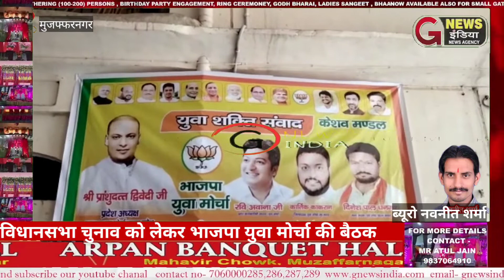विधानसभा चुनाव को लेकर भाजपा युवा मोर्चा की बैठक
SULG -  विधानसभा चुनाव को लेकर भाजपा युवा मोर्चा की बैठक

ANCHOR - जनपद मुजफ्फरनगर में रुड़की रोड पर स्थित पाल धर्मशाला में भारतीय भारतीय जनता युवा मोर्चा की एक बैठक आहूत की गई जिसमें भारतीय जनता युवा मोर्चा के प्रदेश अध्यक्ष प्रांशु दत्त द्वेदी के निर्देशानुसार इस बैठक का आयोजन किया गया बैठक में जिले के सभी मंडलों की कार्यकारिणी के सदस्य मौजूद रहे वही रुड़की रोड स्थित पाल धर्मशाला में केशव मंडल की एक बैठक हुई बैठक में कार्यकारिणी के सभी सदस्य और पदाधिकारी मौजूद रहे वही हिंदू युवा वाहिनी के जिला प्रभारी अंकुर सैनी भी कार्यक्रम में मौजूद रहे कार्यक्रम में आने वाले 2022 के विधानसभा चुनाव को लेकर रणनीति बनाई गई और कार्यकर्ताओं को चुनाव की जिम्मेदारियां सौंपी गई आपको बता दें 2022 विधानसभा चुनाव को लेकर सत्ता के गलियारे में सियासी हलचल तेज हो गई है जिसको लेकर भारतीय जनता पार्टी नेट जनपद मुजफ्फरनगर की सभी विधानसभाओं में अपना प्रचार प्रसार शुरू कर दिया है वहीं भारतीय जनता युवा मोर्चा के नगर अध्यक्ष दिनेश पाल धनकर ने जानकारी देते हुए बताया की पाल धर्मशाला में भारतीय जनता युवा मोर्चा के प्रदेश अध्यक्ष के आह्वान पर जिले के मंडलों की कार्यकारिणी की एक बैठक आहूत की गई जिसमें कार्यकारिणी के सभी सदस्य और पदाधिकारी मौजूद रहे वही बैठक में हिंदू युवा वाहिनी के जिला प्रभारी अंकुर सैनी भी उपस्थित रहे अंकुर सैनी ने कहा कि 2022 के चुनाव में भाजपा की सरकार पूर्ण बहुमत से बनेगी

BYTE - दिनेश पाल धनगर(नगर अध्यक्ष भाजपा युवा मोर्चा)